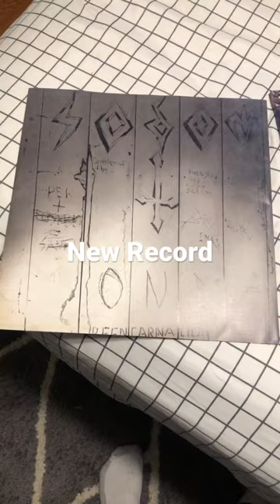New record Mayhem Henhouse Recordings